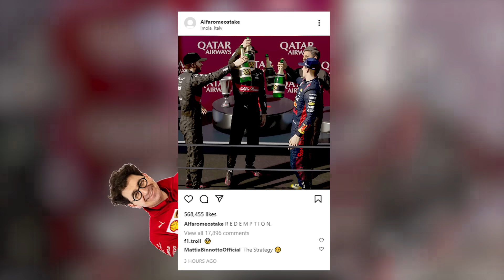Με *200 IQ* Στρατηγικη Εγινε Κατι Τρελο!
F1 23 SETTINGS:

ASSISTS:
Difficulty: 92
Braking Assist: Off
Anti-Lock Brakes: Off
Traction Control: Off
Gearbox: Manual
Racing Line: On
Pit Assist: On
ERS Assist: Off
DRS Assist Off
Quali Session: Full
Race Duration: 35%

RULES AND FLAGS:
Damage: Standard
Car Damage Rate: Standard
Safety Car: Increased
Red Flag: Increased
Corner Cutting Stringency: Regular
Race Starts: Manual
Weather Forecast Accuracy: Perfect

CAREER SETTINGS:
Team acclaim Rate (Players): Default
Team acclaim Rate (AI): Default
Acclaim Rate (Player): Default
Acclaim Rate (AI): Default
Resource Rate (Player): Default
Resource Rate (AI): Default
Cash Rate (Player): Default
Cash Rate (AI): Default
Fault Frequency: Standard
Fault Types: Standard